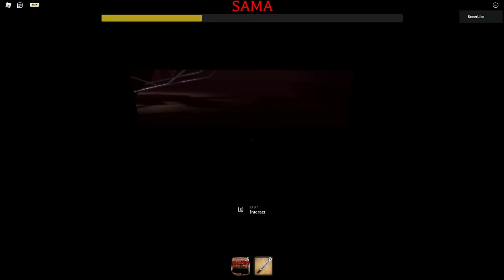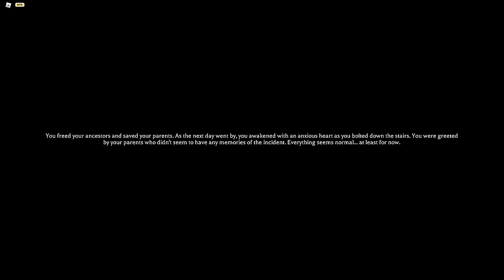The Mimic Book 1 - Nightmare 1 to 4 REVAMP - Solo (Full Walkthrough) - Roblox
In this video, I'll be playing The Mimic Book 1 - Nightmare 1 to 4 REVAMP - Solo (Full Walkthrough) - Roblox

Nightmare 1: 0:00
Nightmare 2: 9:08
Nightmare 3: 19:14
Nightmare 4: 29:15
Nightmare 4 Part 4: 40:32
Nightmare 4 Kintoru BossFight: 43:35

Credits to @smilingfigure  and @Moontix  for helping me make this vid's thumbnail